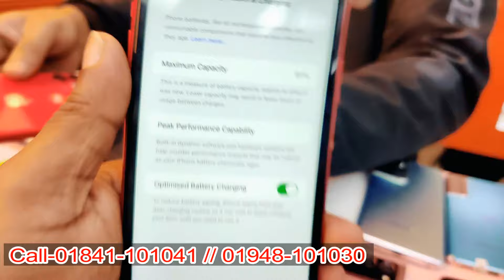ধামাকা অফারে মোবাইল🔥used Samsung mobile price in BD🔥used phone price in Bangladesh🔥used iPhone price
Shop - TECH & GADGETS
Level-04,  Block-A, Shop- 028/A2

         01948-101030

used iPhone
used phone
second-hand mobile
used
iPhone